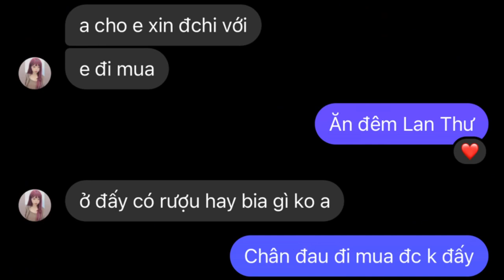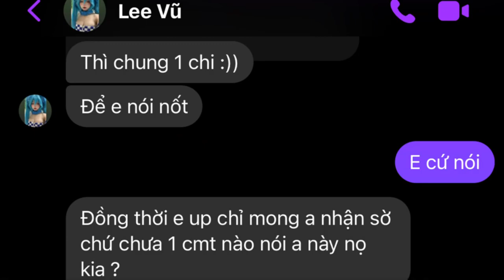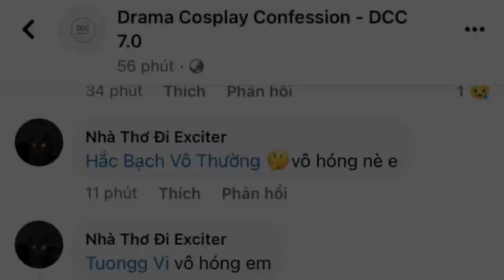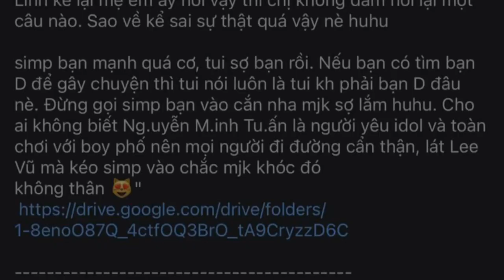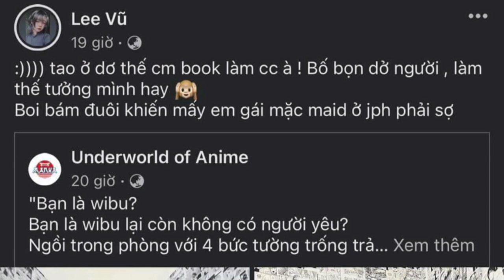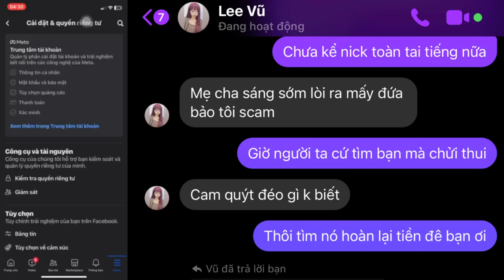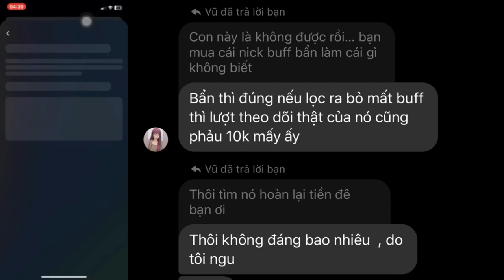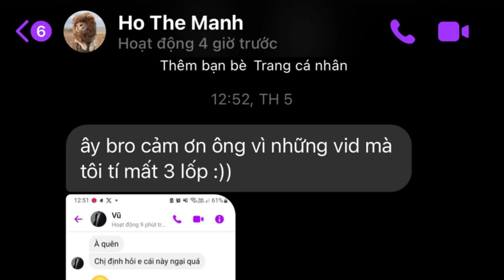Review về Idol Lee Vũ - Tập 5: Chất tẩy trắng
Nếu thấy hay các bạn đừng quên thả 1like, 1 share và 1 subcrise để ko bỏ lỡ bất kỳ thông báo mới nhất 🥰